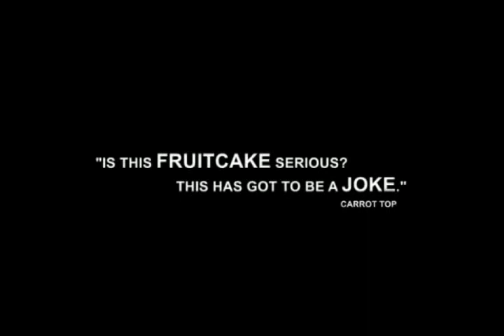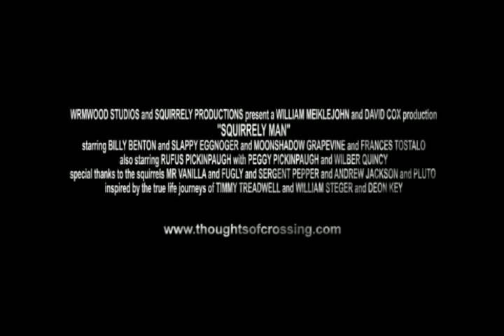Squirrely Man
A trailer for a parody of Grizzly Man.

Billy Benton went to live among the squirrels of the Iowa wilderness, until he was killed by the squirrels he had sworn to protect.

This is actually just an extended sneak peak of our longer 23 minute Short.